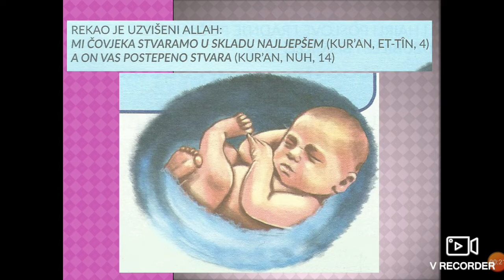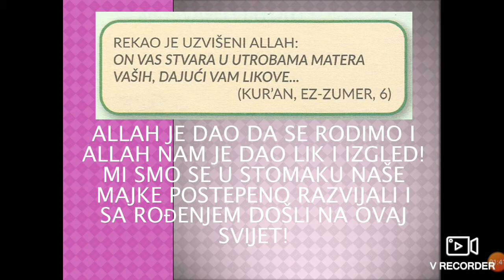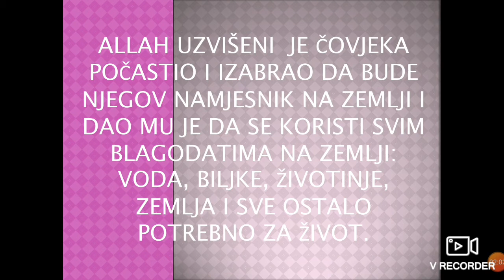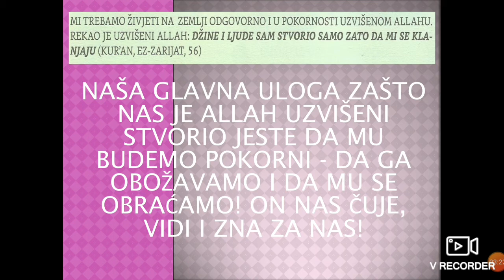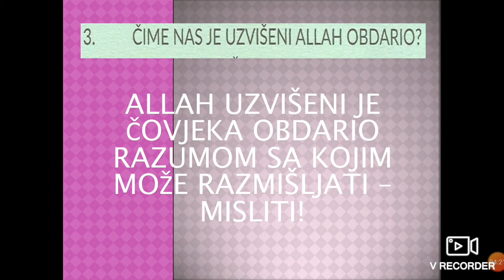Čovjek najljepše Allahovo stvorenje! (Ilmihal 1)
ONLINE MEKTEB!
Prvi nivo mektebske nastave (Ilmihal 1). Lekcija: "Čovjek najljepše Allahovo stvorenje". Govori Mensur ef. Imamović, imam u džematu Tarevo, Medžlis IZ-e Kladanj!